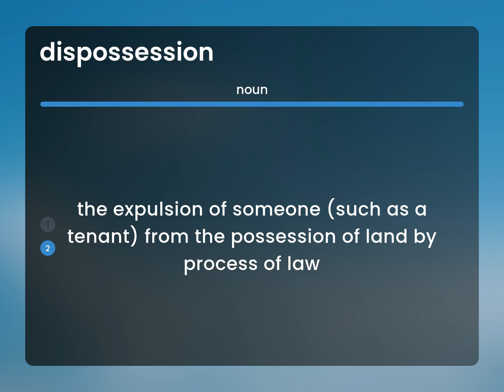Dispossession • what is DISPOSSESSION meaning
Meaning of DISPOSSESSION

Susan Miller (2023, June 19.) Dispossession in the dictionary